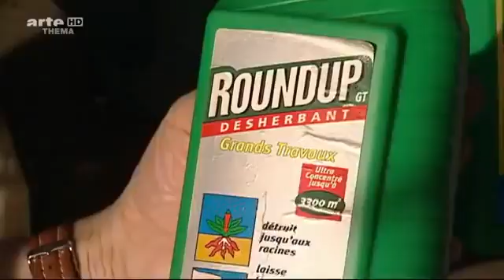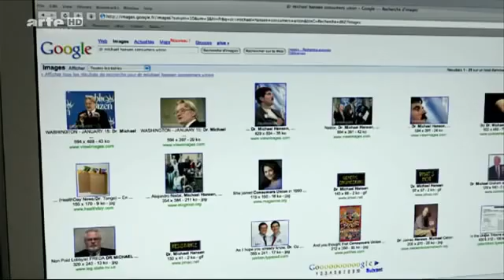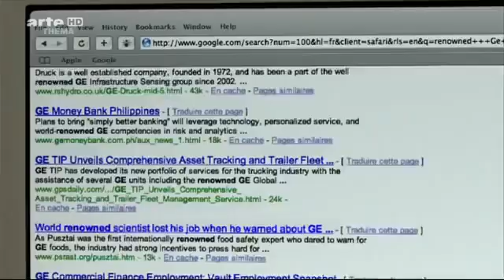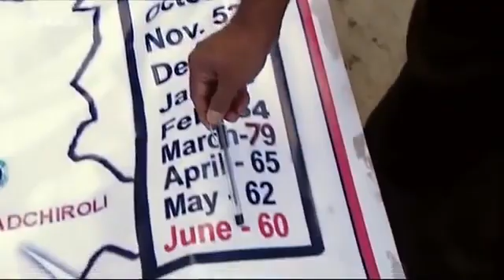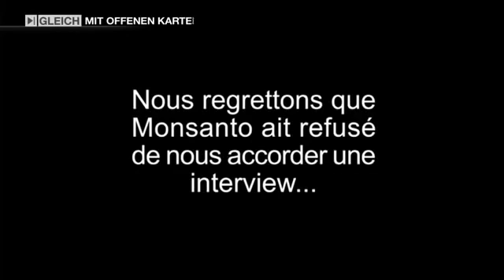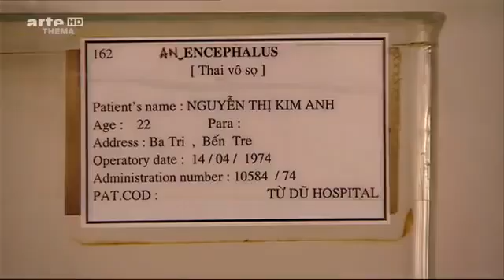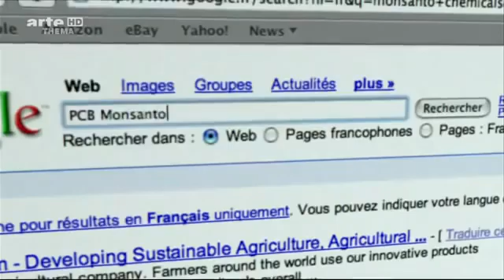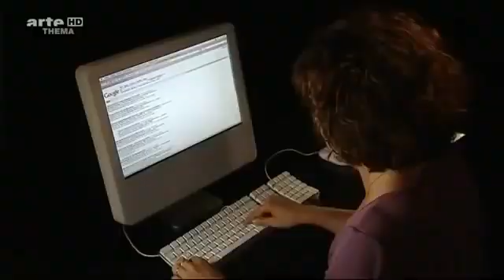ARTE Dokumentation: Monsanto - mit Gift und Genen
Monsanto - Mit Gift und Genen (2008) - deutsch Quelle:

- ARTE Dokumentation: Monsanto - mit Gift und Genen Diskussionsrunde nach dem Film:

Ein Film von Marie-Monique Robin. Monsanto erforscht, produziert und verkauft gentechnisch verändertes Saatgut. Als Chemieproduzent für Saccharin und Koffein 1901 gegründet, gelangte Monsanto.

Allein 2014 wurden 825.000 Tonnen des starken Unkrautvernichters Glyphosat auf Feldern und in Gärten ausgebracht. Die Besorgnis hinsichtlich der Gefahren, die von dem weltweit meistgespritzten.